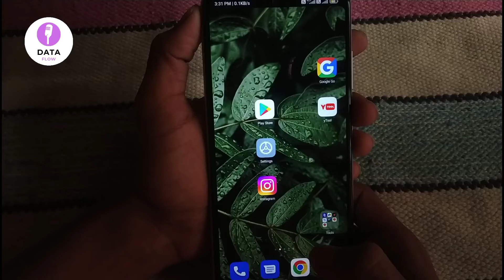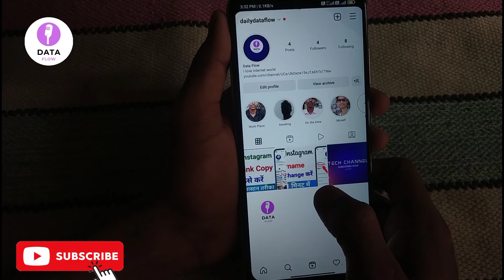instagram highlight delete kaise kare | how to delete instagram highlights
about video :- dosto aaj ke is video me aapko batane wala hu Instagram highlight delete kaise kare umeed karta hu aapko video pasand aayegi

your query
how to delete instagram highlights
instagram highlight delete kaise kare
instagram lite highlight delete kaise kare
highlight delete kaise kare
how to delete instagram highlight name
how to delete ig highlight
instagram highlight cover delete kaise kare
instagram highlight cover delete
instagram highlight cover delete kaise karte hai

see you soon take care bye bye